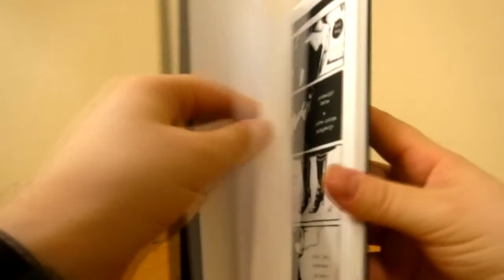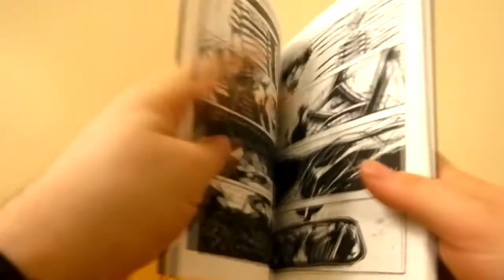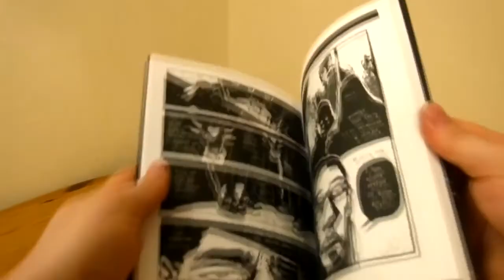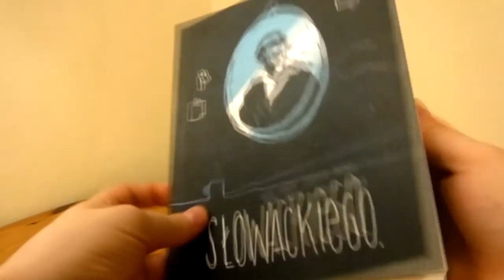Prosto z Kadru #473 - Słowackiego – Kultura Gniewu